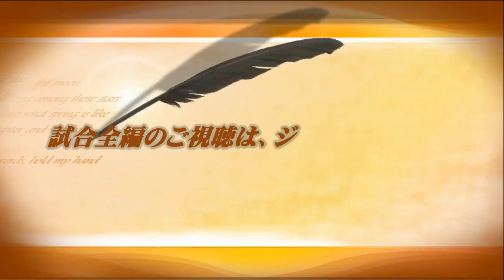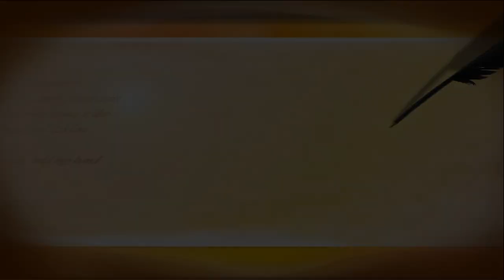関東大学バスケ2015新人戦準決勝、早稲田大学vs大東文化大学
【ジェイネットＴＶ-バスケットボール】

平成27年6月13日に国立代々木競技場第二体育館で行われた、第55回関東大学バスケットボール新人戦準決勝、早稲田大学vs大東文化大学の試合の序盤の模様を配信しています。